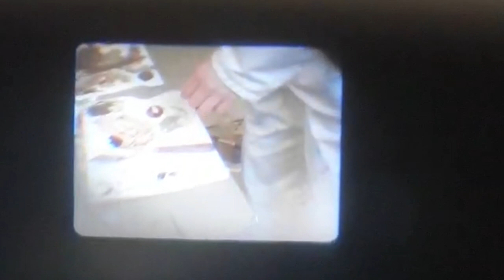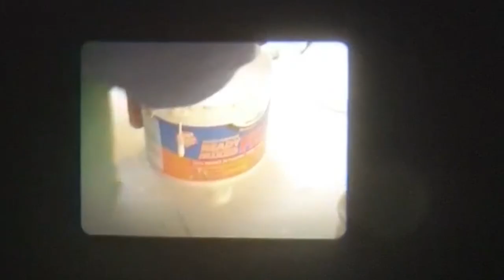Working hands projection experiment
An experiment combining analog filming techniques with the digital, keeping focus upon occupied hands and gesture.